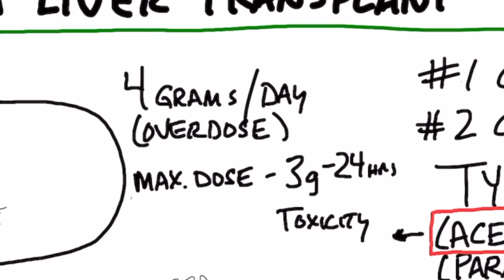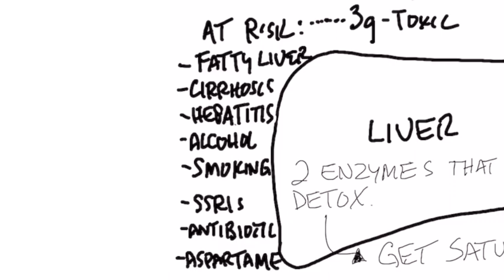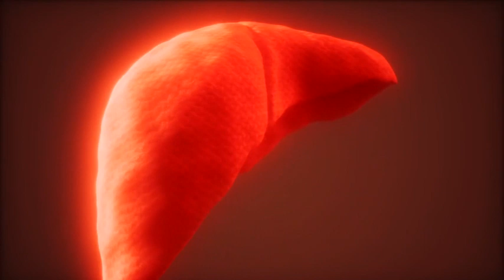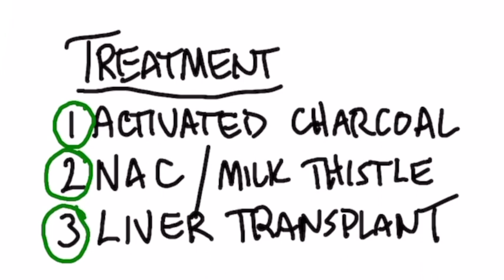Как парацетамол и другие лекарства убивают вашу печень👀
Как парацетамол и другие лекарства убивают вашу печень? Трансплантация печени неизбежна, если бесконтрольно принимать эти лекарства. А если у вас жирная печень, цирроз или другие заболевания печени, то вы вдвойне рискуете стать человеком, которому потребуется пересадка печени. Побочные действия парацетамола и других лекарств на печень.

0:00 - главная причина пересадки печени;
1:31 - работа печени;
2:12 - передозировка ацетаминофеном;
2:45 - что делать при передозировке ацетоминофеном.

Обсудим самую частую причину пересадки печени. Это главная причина трансплантации печени в США и вторая по значимости во всем мире. Речь об ацетаминофене - известном нам, как тайленол или парацетамол.

Действующее вещество парацетамола - ацетаминофен, входит в состав многих безрецептурных лекарств: «Алкозельцер+», «Перкосет,» «Судафед», «ТераФлю», «Найквил» и другие. Многие их этих лекарств выпускаются в таблетках, весом 1 грамм. Проблема в том, что 4 грамма в день - это уже передозировка. Нельзя принимать более 3 грамм в сутки, потому что это вещество очень токсично. Ацетаминофен буквально уничтожает клетки печени и это разрушение необратимо.

Еще хуже, если у вас жирная печень, цирроз, гепатит, вы алкоголик или заядлый курильщик. Также если вы принимаете антидепрессанты или антибиотики, то это настолько ослабляет вашу печень, что даже 3 грамма в сутки  уже очень токсичны.

Печень вырабатывает 2 фермента, которые разрушают и обезвреживают ацетаминофен. Когда вы слишком перегружаете эти 2 фермента лекарствами, то концентрация ацетаминофена повышается. В дело вступает третий фермент, чтобы с ним справиться. Начинают истощаться запасы глутатиона - очень важного антиоксиданта, который защищает печень. Затем начинается некроз (отмирание) клеток печени.

Получить передозировку ацетаминофена очень просто. Если вы будете принимать 2 лекарства, в составе которых он есть, по 2 дозы 2 раза в день, то вы приблизите отказ печени.

Что делать, если вы случайно приняли такое количество?
1. Активированный уголь не позже, чем через час. Это поможет снизить отравление.
2. NAC (N-ацетилцистеин) - мощный антиоксидант для печени.
3. Расторопша - очень эффективное средство для защиты клеток печени.
3. Пересадка печени. Беда в том, что очередь на эту операцию очень длинная.

Опубликован 19 августа 2021 года